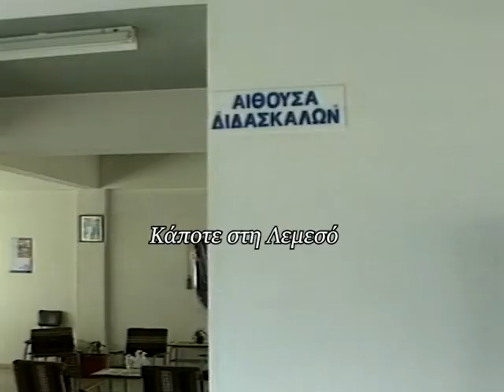Εικόνες από το 20ο Δημoτικό σχολείο Αγίoυ Παvτελεήμovα το 1999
Κάμερα: Κλείτος Ερωτοκρίτου
Μοντάζ: Ανδρέας Μιχαηλίδης
Παραγωγή: Videoscope studio